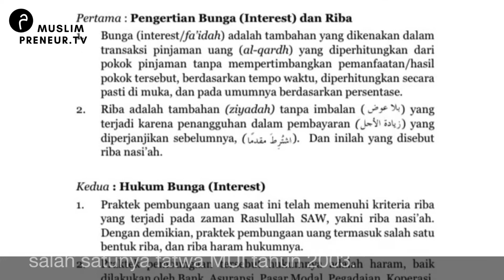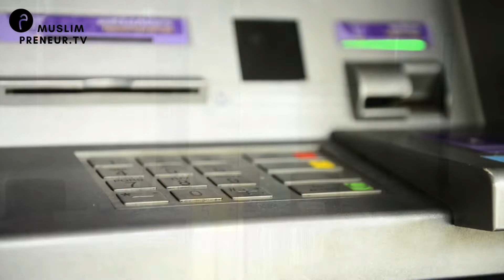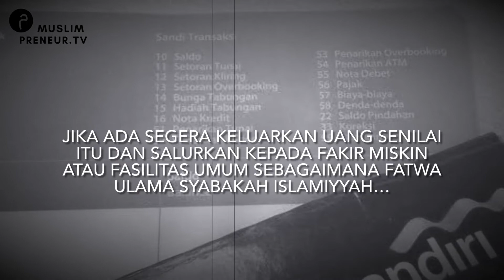Hukum Menerima Gaji via Bank Konvensional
Sebagian pekerja harus menerima gajinya via bank, dan menjadi timbul pertanyaan bagaimana hukumnya? Dan apakah dengan begitu berarti kita makan riba?